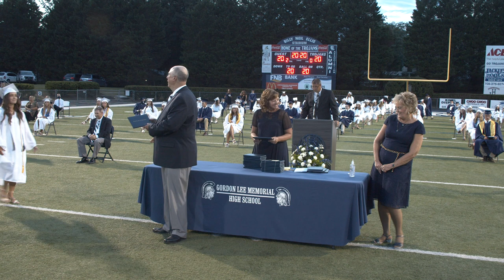Gordon Lee Memorial Highschool 2020 Graduation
2020 Graduation Ceremony